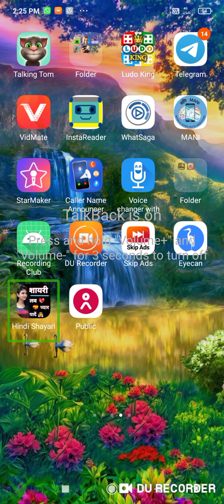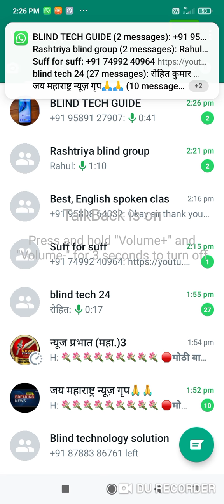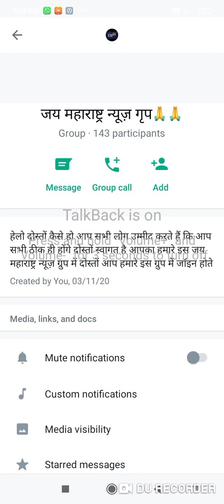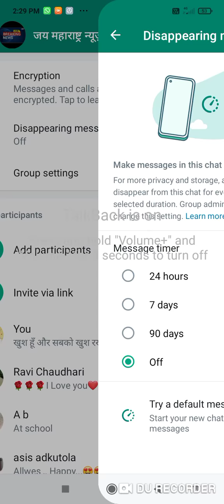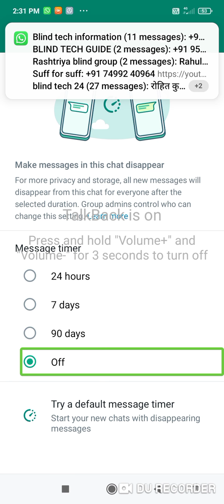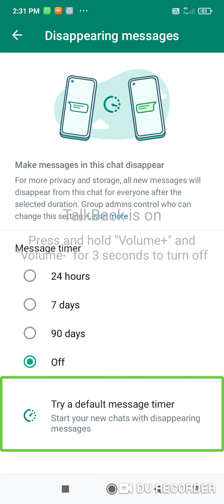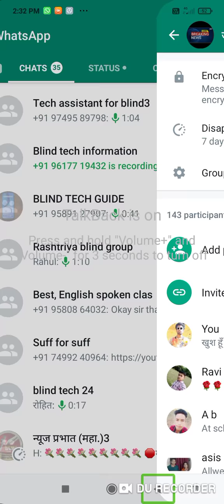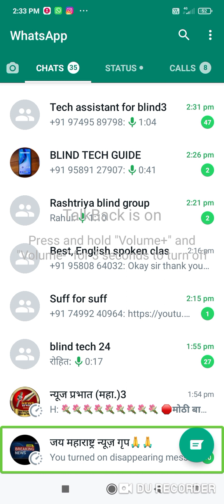how do automatically WhatsApp messages delete auto timer set best tricW TalkBack for blind users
how do automatically delete WhatsApp messages auto timer set with TalkBack for blind users helo friends is video mein aapko bataya gaya hai ki aap apne WhatsApp group ki chat Matlab Ki messages delete karne ke liye timer set kaise kar sakte ho group Ke Jo Bhi kreta our group admin Hai unke liye yah video bahut hi interesting hai unke liye yah video bahut hi jaruri hai hello friends kaise ho aap Sabhi log ummid Karte Hain ki aap sabhi theek hi Honge doston Swagat hai aapka Hamare YouTube channel Technology blind support Mein Main Hoon aap sabhi ka dost Pramod my name is video mein aapko bataya hai ki aap apne Whatsapp ke delete message karne ke liye auto timer set kaise kar sakte ho Agar aapko yah video acchi Lagti Hai To please video ko like Karen aur Hamare YouTube channel par Pehli Baar Aaye Ho To please Hamare YouTube channel ko subscribe Kijiye aur video ko share Jarur kijiye dhanyvad ,